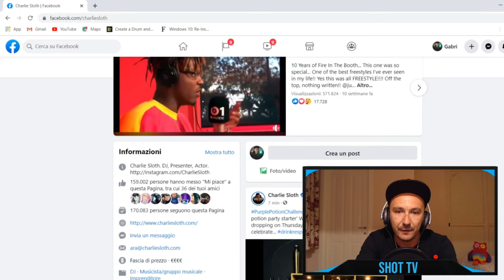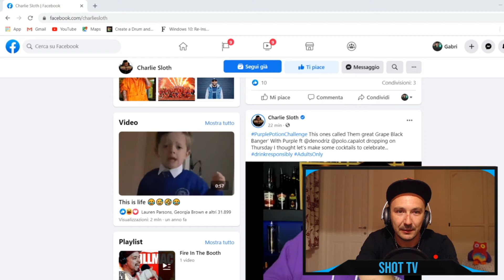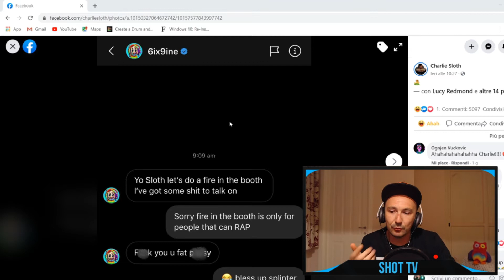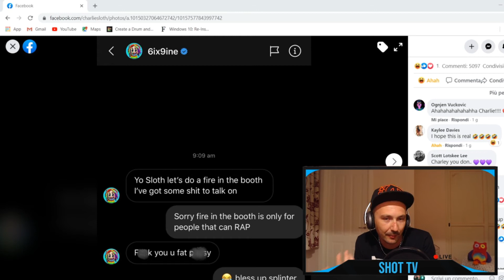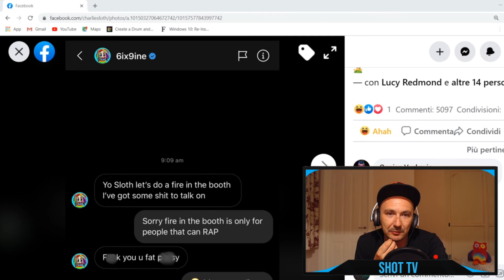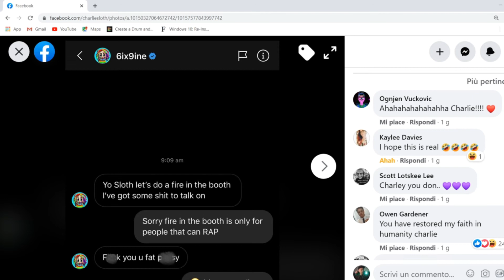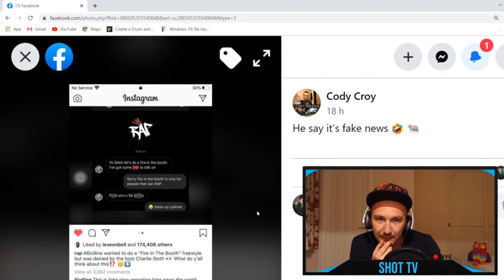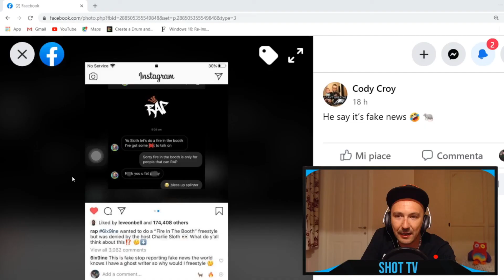Tekashi 6ix9ine blastato da Charlie Sloth. Tutto vero?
Estratto dall'ultima live sul mio canale Twitch.